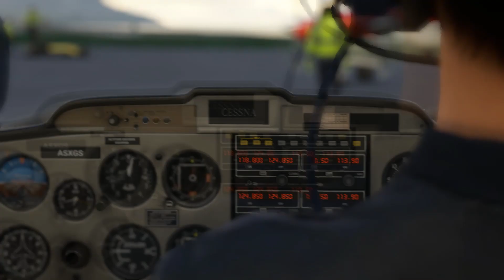Nice Iceland Trip with Cessna152 FS2020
A short Cessna 152 Tour through the most northwestern part of the country islands. The journey begins at the little airport Ísafjörður ICAO BIIS to the airport Þingeyri ICAO BITE which is about 20 minutes far. And Sorry, in video it`s mentioned PiperCub 😷...

I hope you`ll enjoy this little trip and pls. let your comments 🙂 and subscibe if you don`t miss further posts.